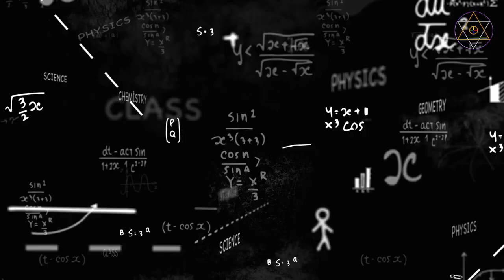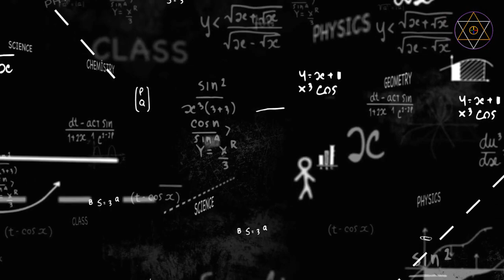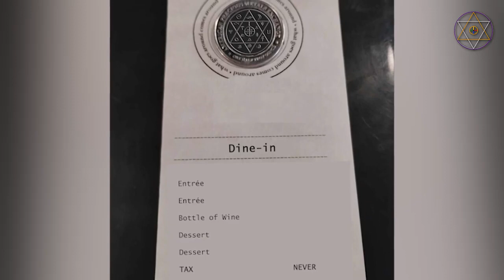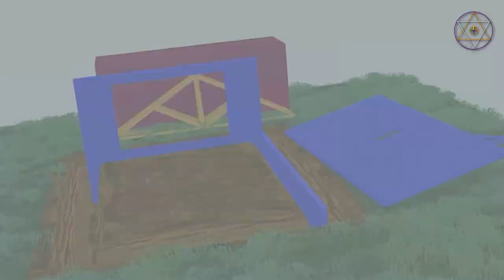Our Why - Vision of New Atlantis Ep. 146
Greetings, esteemed friends!
Now that we've concluded our transformative Solar Eclipse Reset Reconnect Retreat, you might be wondering about our WHY. Allow me to shed some light ON OUR MISSION.

We are in the process of cultivating a vibrant community of kindred spirits, which we fondly refer to as the New Atlanteans. Our vision for the New Atlantis is bold and ambitious.

Our aims are manifold:
1. To safeguard freedom for future generations.
2. To preserve the planet and future generations.
3. To unlock and share the Earth's bountiful resources, including gold, lithium, uranium, fresh water, hydroelectric energy, and eco-friendly diesel and jet fuel.
4. To materialize this vision, we envision the construction of innovative floating islands, serving as the foundation for a sovereign and independent nation known as New Atlantis.

Our mission is multifaceted, extending both on land and sea.

Together, let us embark on this extraordinary journey toward a brighter, more abundant future.

The BEST online resource for free Dating Tips and Relationship Tips for Real Men & Women.  We look forward to connecting with you! ---Jedi & Anna